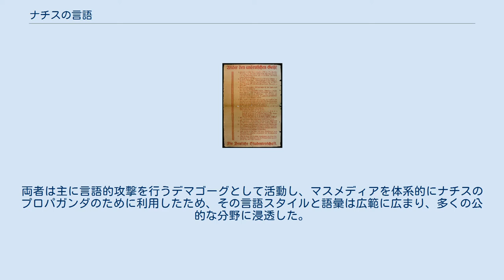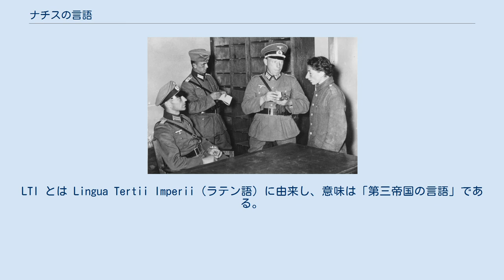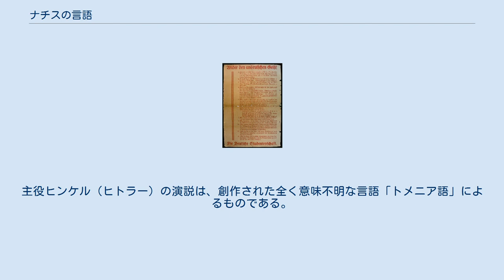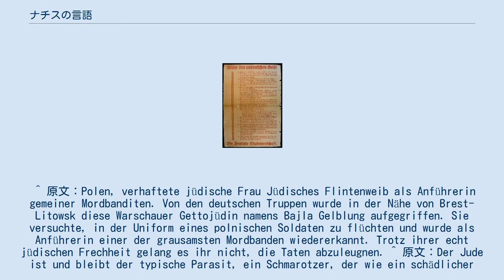ナチスの言語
ナチスの言語 (ドイツ語: Sprache des Nationalsozialismus) とは、ナチス時代に頻繁に使用され、国家と社会における言語慣用に多大な影響を与えたドイツ語の語彙や特定の公的な修辞を指す。
単語の新造や既存の単語に新たな意味を持たせることも含まれる。
どちらも一部は意図的につくられ、一部は十分に考慮されることなく定着した。
 アドルフ・ヒトラーとヨーゼフ・ゲッベルスは、この言語の典型的な代表者と見なされている。
両者は主に言語的攻撃を行うデマゴーグとして活動し、マスメディアを体系的にナチスのプロパガンダのために利用したため、その言語スタイルと語彙は広範に広まり、多くの公的な分野に浸透した。
 この言語について今日、分析する際には、ナチスの言語慣用は、どれほど話者の政治的目標や意図の逆推を許すものなのか、という点が議論されている。
 ナチスのプロパガンダ 「ポーランド、拘束したユダヤ女 説明：ユダヤの散弾銃所持の女 (Flintenweib) は、卑劣な殺人ギャングの頭目である。このワルシャワのゲットー・ユダヤ人、バイラ・ゲルブルング (Bajla Gelblung) なる者はブレスト＝リトフスク付近でドイツ軍部隊に捕縛された。ポーランド軍服を着用し逃走を図るも、残虐極まりない殺人ギャングの一つの頭目と判明した。紛うことなきユダヤ的厚顔無恥をもってしても、犯行を否認し通せはしなかった」。
1939年9月21日発表。
 国民社会主義大学生同盟のビラ、1933年に焚書に際して配布された。
 1933年1月30日にナチ党が政権を獲得すると、既に同年3月には「帝国国民啓蒙宣伝省」(Reichsministerium für Volksaufklärung und Propaganda, RMVP) が新設され、ドイツ全土で新聞、文芸、造形芸術、映画、演劇、音楽の内容の統制の任に当たっていた。
その手段として1933年9月に帝国文化院が設立され、ほとんど全ての文化の分野とメディアを統制した。
帝国新聞院はその下部組織であった。
ナチ党所有のメディア以外も、こうしてナチのイデオロギーを宣伝するための国家装置として利用可能となった。
ここでは同省の検閲や助成が、ナチ党の意向に沿った形でのスポーツ、文化、劇映画の人物評の取り扱いに及ぶようになった。
帝国映画院は、その人事政策を個々の映画制作にまで貫徹した。
 国家的な言語検閲、言語操作のために、ナチ体制自らが「言語規制」という概念を作り出した。
宣伝大臣ヨーゼフ・ゲッベルスの内々の指令が与えられ、新聞には、この種の検閲措置によってあらかじめ取り扱うテーマだけではなく、言語の使い方まで決められていた。
とりわけユダヤ人迫害、ユダヤ人絶滅については、国家的措置の実際の目的を、ドイツの、また国外の世論から隠蔽するための用語が指令された。
こうしたテロ行為、殺人行為に対しては、意識的に無害で、当たり障りのない、または肯定的な表現が使用されることが多々あった。
こうすることで、この種の表現を平常の分野で登場させ、被害者による組織的抵抗を妨害することが意図されていた。
 語彙の使い方は、特にナチ党員以外の者に向けられ、党やその支配下にある当局が目指す所を確信させることを目的としていた。
ごく一部のみ、ナチスの言語は、既に確信的ナチ党員（Parteigenossen, PGs「党同志」）の結束を強めることを目的としていた。
ナチスによる国家装置の利用が増大するに応じて、より一層明らかに語彙や言語の使い方の特徴が全国民の生活に現れるようになっていった。
話をする者がこの言語やこれに属する党の幹部から逃れられると感じることができるのは、多くは家庭の中だけであった。
耳打ちプロパガンダや私的な会話は、戦時中には常に他人による監視の危険にさらされていた。
以下に体系的、年代順その目的を列挙する。
 既に1933年にカール・クラウスの『第三ヴァルプルギスの夜 (Die Dritte Walpurgisnacht)』が成立した。
ここでは、ナチスのプロパガンダの言語が一貫してゲーテの思想世界に対置され、ナチスの言語の分析は、その後の成り行きを正確に予言したものであった。
例えクラウスが十分に引用していたとはいえ（顕著な部分は論説『なぜ炉火が現われないのか (Warum die Fackel nicht er...